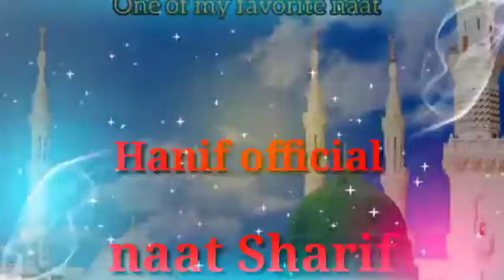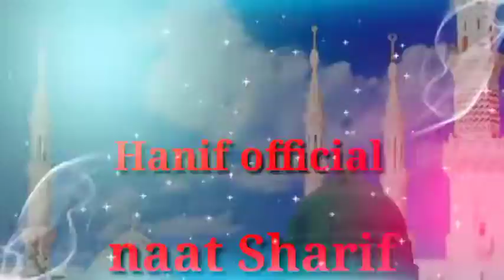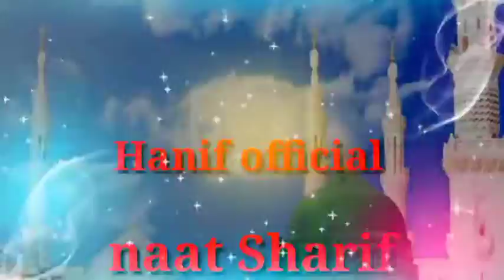Urdu naat. Hanif official thanks for watching